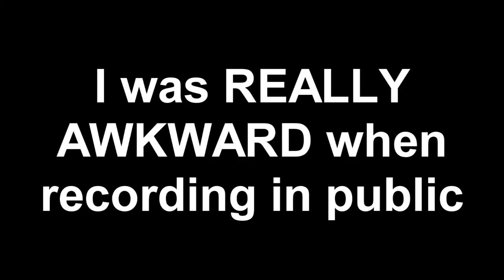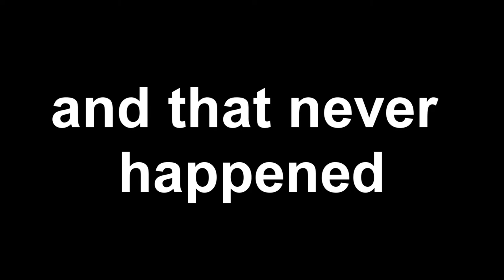an OLD video from 2018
This video is from 2018 and was going to be uploaded December 14th of 2018, but was never done. and all clips from that video were deleted and lost. just recently i found it in my Google drive and downloaded all the clips and decided to make a video off of it. so hope you guys enjoy and it is cringy so be prepared! thankyou for all you support and getting my to 448 subscribers.